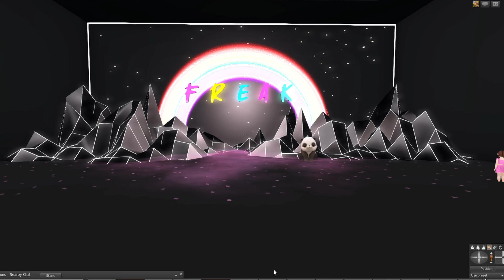Panda Dance 11 3-25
🐽 Link to Vid OR to Items

😍 We react to songs that have been requested! All reactions are "Blind Reactions," meaning either Chad, myself, or both of us have not previously seen the video (and in some cases, heard the song by the artist/band)

There are 6 different tiers.. 3 of which have gifts after 3 months as a Thank You :) (more to come)

🛍️ We have all our Social Sites connected (like Facebook, Twitter, Instagram, TikTok, etc.) and our selling areas (like the actual store on there, eBay, Etsy, etc.)
So come on over and visit :)